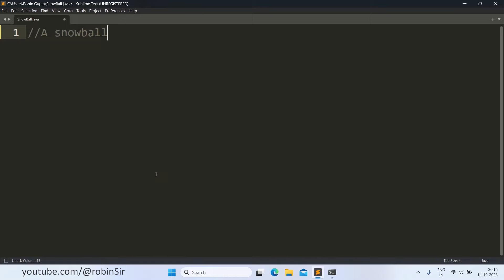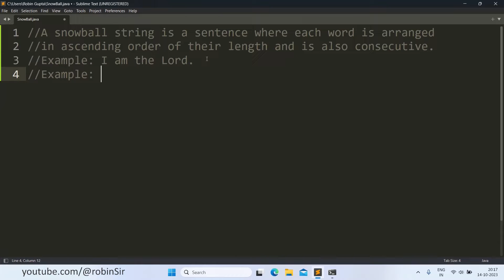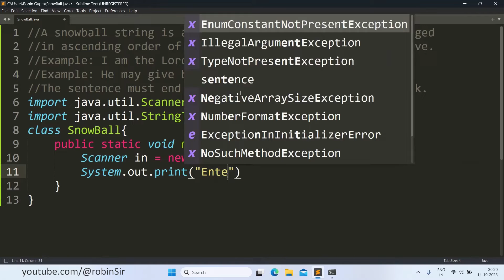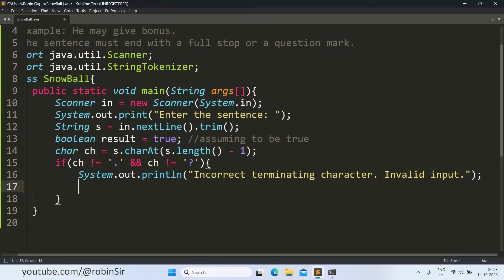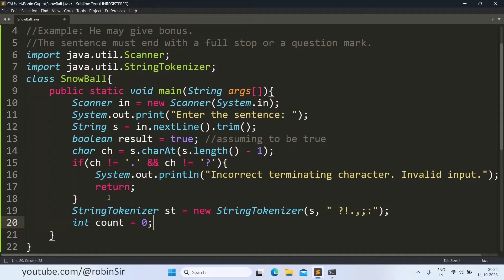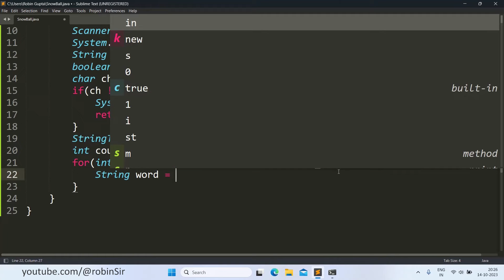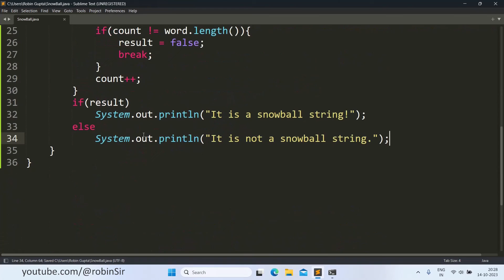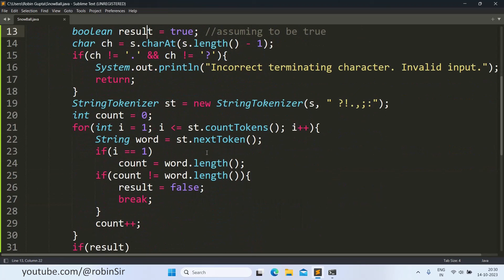Snowball String in Java | ISC Computer Science 2024 Practical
In this lecture, I have shown how to write a simple Java program to check whether a given string or sentence is a snowball string or not.

A snowball string is a sentence in which each word is arranged in ascending order of their length and is also consecutive.

Example 1: I am the Lord.
Example 2: He may give bonus.